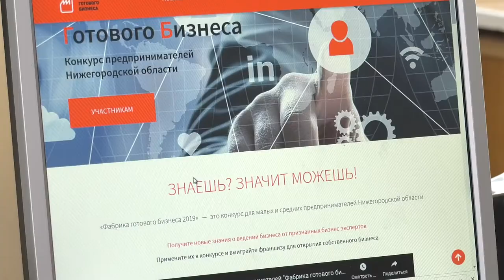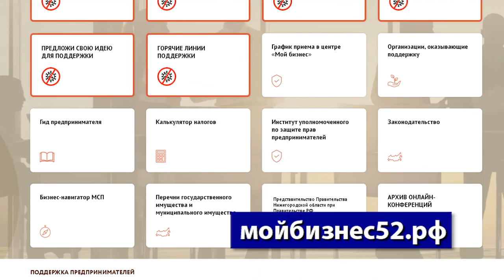Фабрика готового бизнеса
В Нижегородской области стартовал проект «Фабрика готового бизнеса», в рамках которого предпринимателям бесплатно помогут разработать франшизы и заработать на продаже своей бизнес-модели.